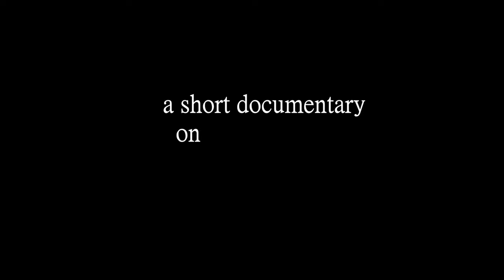Living With Mental Illness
Produced for CMST 4402 "Producing the Documentary" Course at @memorialuniversity
A part of the "Stage and Screen Technique" Diploma program at @memorialuniversity
Shot and Edited by Kevin Coffey